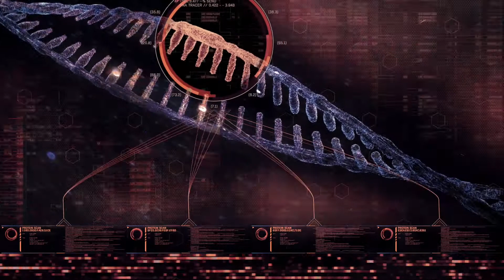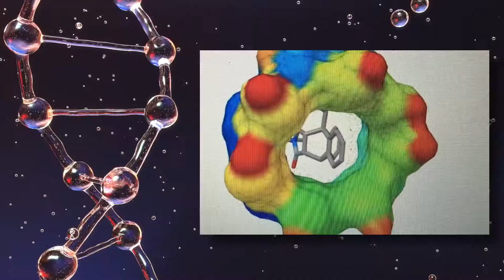Butterfly Effect & Epigenetics